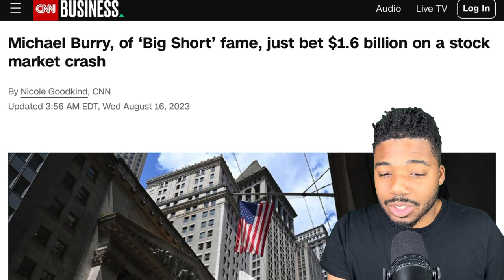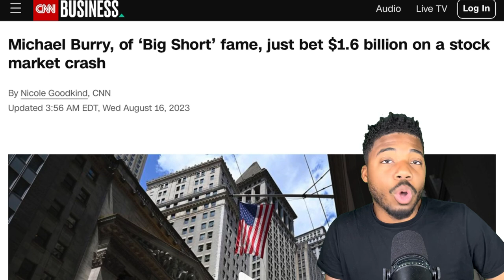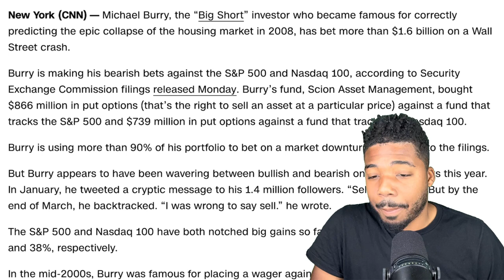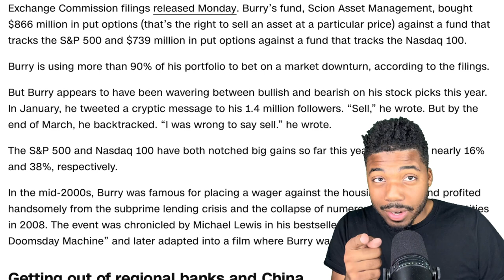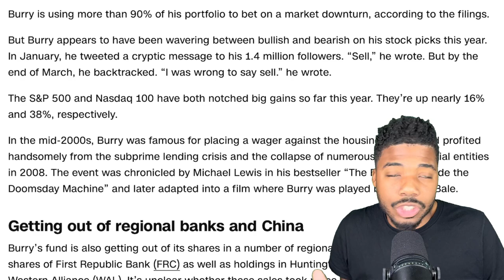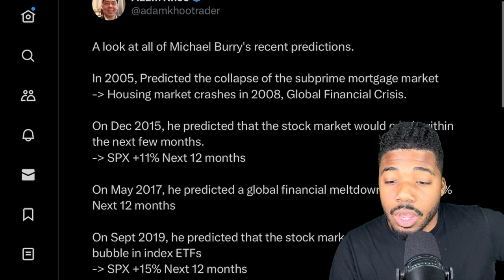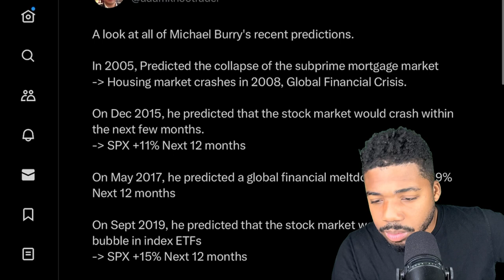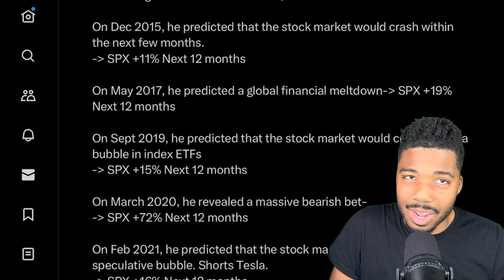Michael Burry BETS $1.6 billion on a Stock Market Crash!